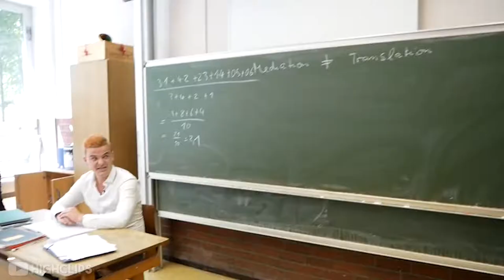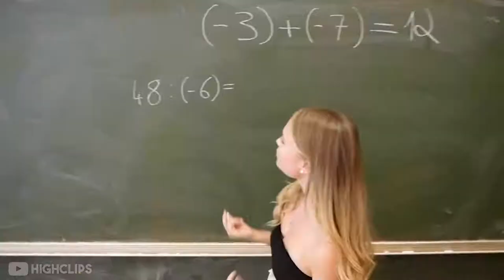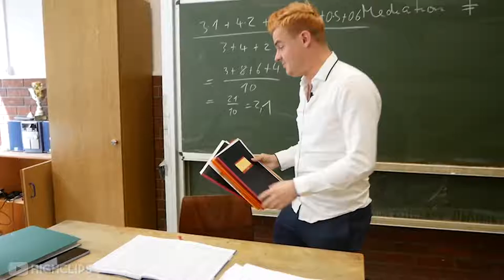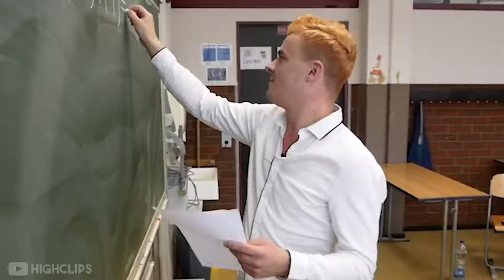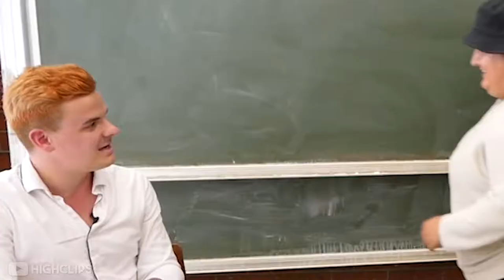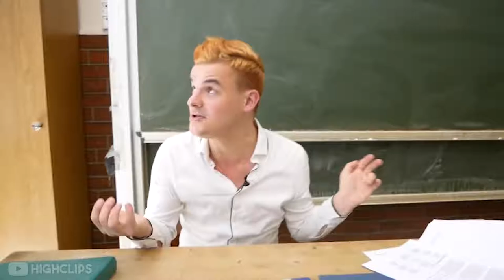Gewitter im Kopf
Songs:
Intro: Ikson - Digitally Speaking
Outro: Tobu x Wholm & Blume - Cool
Originale Videos:
Zu den beiden:
@Gewitter im Kopf - Leben mit Tourette

*Tourette ist eine ernst zu nehmende Krankheit, und auch wenn das Video zum Lachen anregen soll, ist es für die Betroffenen im Alltag oft alles andere als lustig.*
Genauere Informationen findet ihr hier: